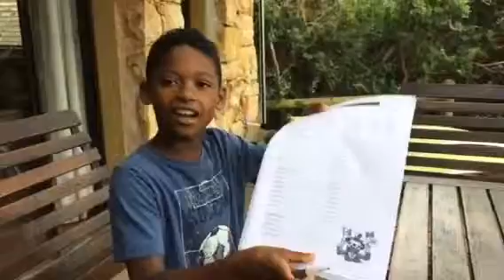Huiswerk maken moet ook gebeuren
Elke morgen maak ik enkele taken, meester Johan heeft me een bundeltje meegegeven😉👍